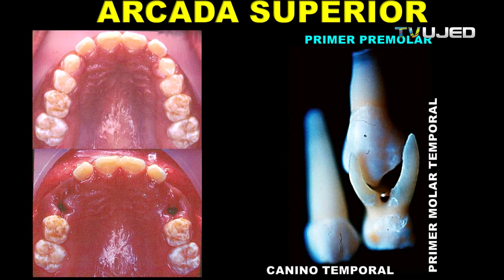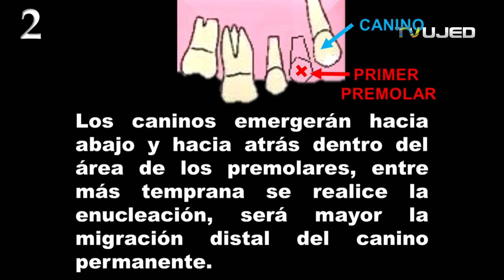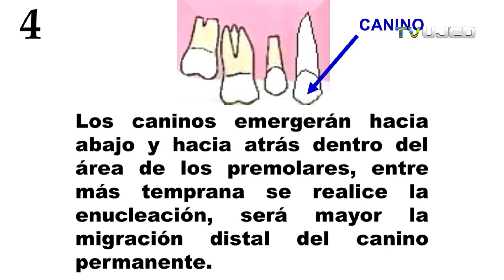Germectomía: ¿Por Qué y Cuándo Extraer los Germenes Dentales?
🔵 EXTRACCIONES DE GÉRMENES DENTALES EN ORTODONCIA (GERMECTOMÍAS) | ¿Cuándo, cómo y por qué se realizan?
¿Sabes qué es una germectomía dental? El Dr. Treviño explica este procedimiento de la **odontologia**, que implica la **extraccion dental** de caninos o un **tercer molar** o cordal antes de que erupcione completamente. Este procedimiento, también conocido como **enucleacion**, se realiza en la **clinica dental** para evitar complicaciones futuras con las **muelas del juicio extraccion** o **wisdom teeth**.

En este video te explicamos de forma clara y profesional todo lo que necesitas saber sobre las germectomías, también conocidas como extracciones de gérmenes dentales. Conoce cuándo están indicadas, su importancia en el tratamiento ortodóncico y cómo pueden prevenir complicaciones futuras.

Ideal para estudiantes de odontología, ortodoncistas y pacientes interesados en entender mejor los procedimientos modernos en ortodoncia.

Temas que abordamos:
- ¿Qué es una germectomía?
- Indicaciones en ortodoncia
- Momento ideal para realizarla
- Riesgos y beneficios
- Casos clínicos y ejemplos

📣 ¡Participa!
*Compártelo* con colegas, estudiantes de odontología, ortodoncistas en formación y profesionales que buscan actualizar sus conocimientos en aparatología ortodóntica.
*Comenta* : ¿Conocías las germectomías dentales?